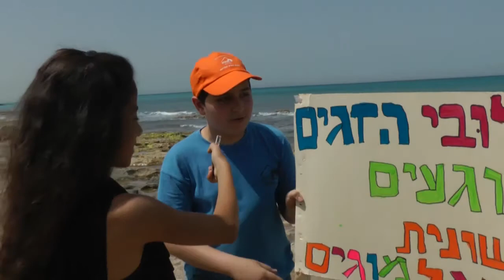שומרים על דגים ושוניות האלמוגים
תחקיר מיוחד בנושא כלובי דגים ושוניות אלמוגים - סרטון שיצרו ילדי ביה"ס דגניה במסגרת חוף מעשה במחשבה תחילה